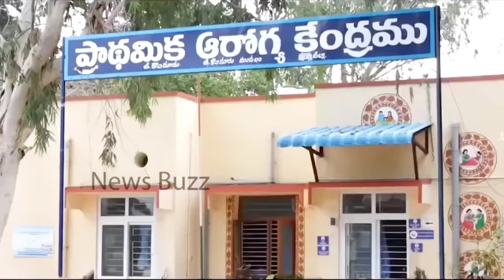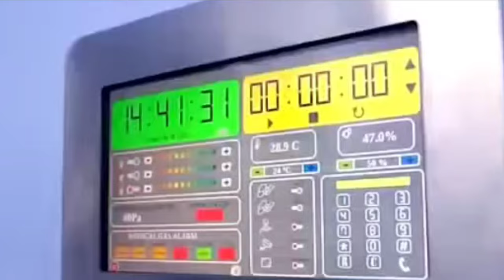CM Jagan Jaganna Agenda Song